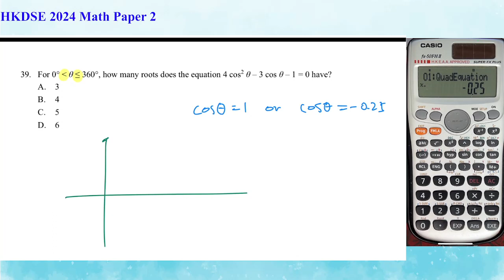HKDSE 2024 Paper 2 Q39 Trigo eqn